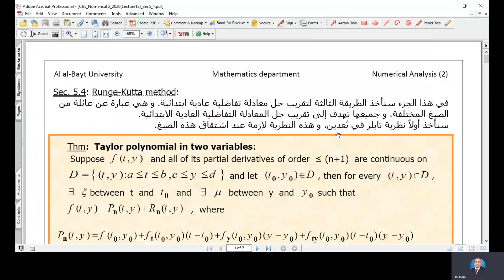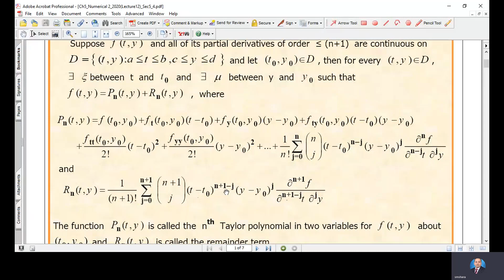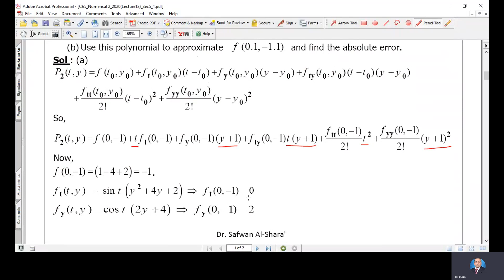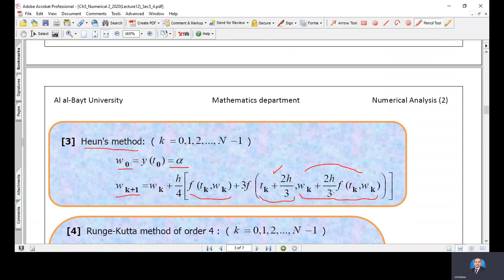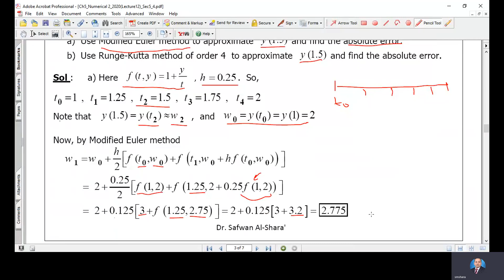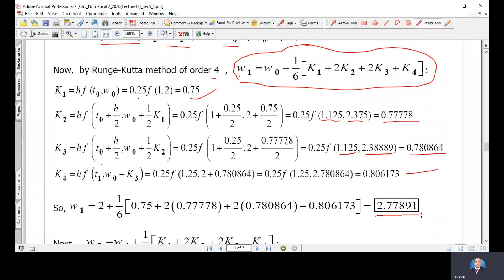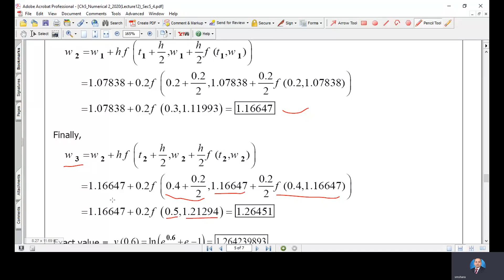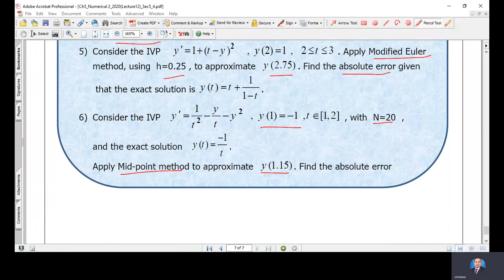lecture12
لجنة العلوم
جامعة ال البيت
تحليل عددي 2
رابط ملفات المادة: